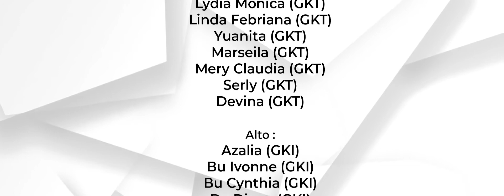Mari Sebarkan Injil | Paduan Suara Gabungan GKI Tumapel dan GKT 3 Malang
Sebuah project pelayanan paduan suara bersama antara GKT Jemaat 3 Malang dan GKI Tumapel dalam rangka ibadah kenaikan Tuhan Yesus.

Karena itu pergilah, jadikanlah semua bangsa murid-Ku dan baptislah mereka dalam nama Bapa dan Anak dan Roh Kudus, dan ajarlah mereka melakukan segala sesuatu yang telah Kuperintahkan kepadamu. Dan ketahuilah, Aku menyertai kamu senantiasa sampai kepada akhir zaman."

Mari Sebarkan Injil (PKJ 183)

Verse 1
Mari sebarkan Injil ke seluruh dunia;
mari kabarkan nama Yesus Mahamulia.
Besar kasihNya bagiku dan bagi kita
semua, Dia mati bagi umat manusia.

Verse 2
Bukalah hatimu, mari terima Dia.
Buanglah congkakmu dan tetaplah percaya.
Dekaplah Yesus Tuhanmu agar hidupmu
berseri; s’gala puji bagi Tuhan diberi.

Chorus
Mari sebarkan, hai mari wartakan;
keselamatan oleh Tuhan tiada terperi,
dan teruskan serta beritakan
rahmat Ilahi dalam Yesus diberi.

Vocal arr. : Bpk. Oktavianus Eman
Mixing and mastering : Ev. Christian Reeve
Video Editor : Beltshazar Melvin Permadhi